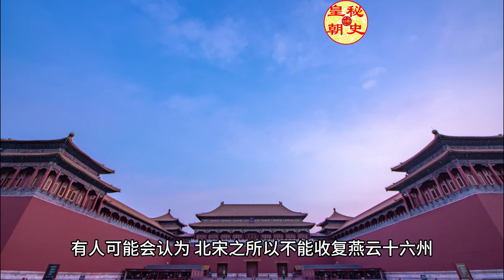033北宋为何一直不能收复燕云十六州！【大播奇皇朝秘史】大播奇皇朝秘史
北宋为何一直不能收复燕云十六州！【大播奇皇朝秘史】
宋朝電視劇,
宋朝皇帝,
宋朝历史,
宋朝服飾,
宋朝歷史劇,
宋朝滅亡,
宋朝那些事儿,
宋朝之死,
宋朝餡餅粥,
宋朝 經濟,
宋朝 音樂,
宋朝 袁腾飞,
宋朝 纪录片,
宋朝 趙匡胤,
宋朝 cheap,
宋朝 歷史,
宋朝 明朝,
宋朝 dse,
宋朝 點茶,
宋朝美学,
大宋朝,
呂捷 宋朝,
赵冬梅,
宋朝 美食,
宋朝 文化,
taiwan bar 宋朝,
舊金山歷史,
紀錄片歷史,
易中天 宋朝,
宋朝制度,
宋朝 gdp,
趙冬梅,
赵匡胤,
宋朝 百家讲坛,
北斗司 宋朝,
百家讲坛 宋朝,
食在宋朝,
北宋經濟,
宋仁宗,
蒙古 宋朝,
高晓松 宋朝,
東正教歷史,
王牌對王牌 宋朝,
邰哥甲史,
國民黨史,
共產黨史,
仁宗,
宋朝點茶,
rt 宋朝,
老梁 宋朝,
宋朝 点茶,
cheap 宋朝,
台灣吧 宋朝,
中国历史 宋朝,
中國歷史 宋朝,
点茶 宋朝,
兩宋風雲,
自說自話的總裁 宋朝,
宋朝趙匡胤,
中國宋朝,
宋代生活,
宋代历史，北宋,燕云十六州,
燕云十六州 镇守三关口 三尺青杂谈,
燕云十六州 明华园,
明华园 燕云十六州,
燕雲十六州,
燕云台16
北宋歷史,
北宋滅亡,
北宋經濟,
北宋變法,
北宋中央集權,
北宋皇陵发掘记,
北宋官窯,
北宋官窑,
北宋灭亡,
北宋楊家將,
北宋 南宋,
北宋 文化,
北宋穿越指南,
北宋 南宋 比較,
北宋 金,
北宋 西夏,
北宋 皇帝,
北宋 遼國,
北宋 歲幣,
北宋 滅亡,
北宋历史,
北宋王朝,
百家讲坛 北宋,
南宋 北宋,
北宋 世界史,
世界史 北宋,
中国史 北宋,
中国 北宋,
仁宗 北宋